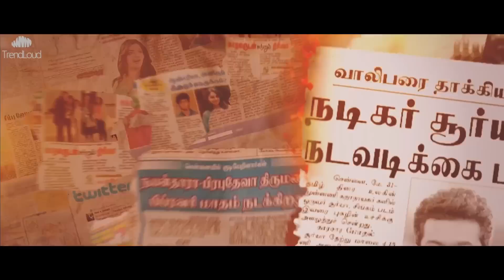Kalyana Parisu - Kalyanaparisu - Tamil Serial | Sun TV | Episode 790 | 22/09/2016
Lets watch today's interesting Episode.